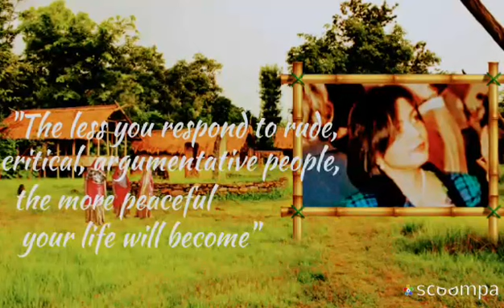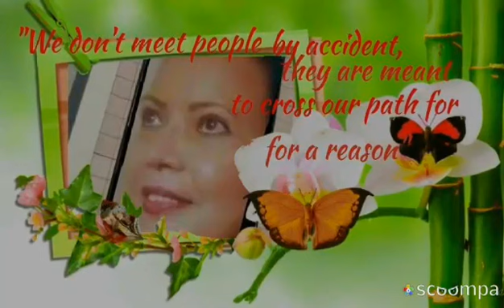"IT'S IMPOSSIBLE"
PROUD TO BE A FILIPINA

“Somos Novios” (It’s Impossible),  a song released in 1968 was originally written  and recorded by a Mexican songwriter Armando Manzanero. The song was adapted in 1970 by Sid Wayne who wrote original English lyrics set to music. It was first recorded by Perry Como the same year under the title “It’s Impossible”. The song has become one of the most popular boleros of all time.  Besides Como, it has been recorded by Elvis Presley, Andy Williams, Shirley Bassey, Jerry Vale, just to name a few. But Como version would be the most influential records, and in February 1971 it became his first song to reach the top ten of the Billboard Hot 100 in more than 12 years, peaking at ‘10.

Pierno Ronald “Perry” Como was an American singer, actor and television personality. He was one of  the most popular vocalists between the end of World War II.

Como was working as a singing barber in his hometown when he began touring with local bandleader Freddie Carlone at the age of 21.

He was born on May 18, 1912 in Canonsburg, Pennsylvania and died in his sleep at his home in Florida at the age of 88.  He was reported to have suffered from symptoms of Alzheimer. He was married to Roselle Belline. Perry and Roselle  had been high school sweethearts. She was the first girl he ever took to a dance. She waltzed into his heart and stayed. They were married for 65 years.  The Como's have three children, 12 grandchildren and three great grandchildren. (Wikipedia)